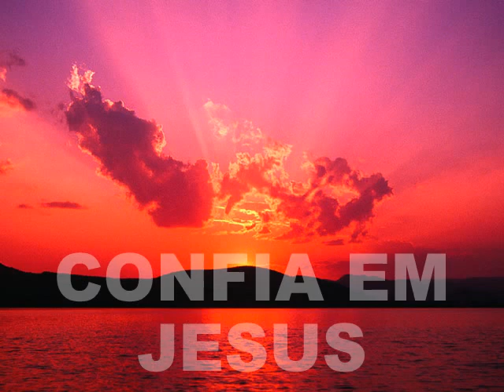MEDITANDO NA PALAVRA DE DEUS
PARA QUEM QUER OUVIR, PORQUE A FÉ VEM PELO OUVIR.